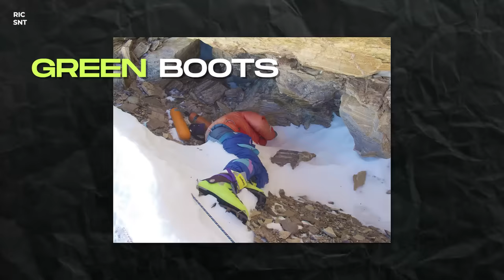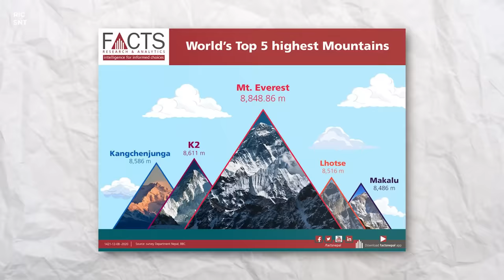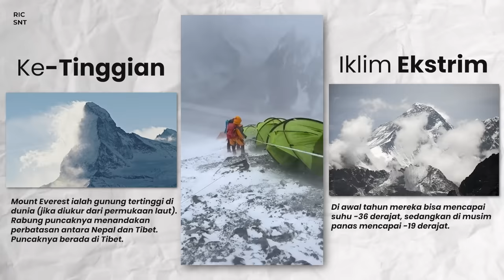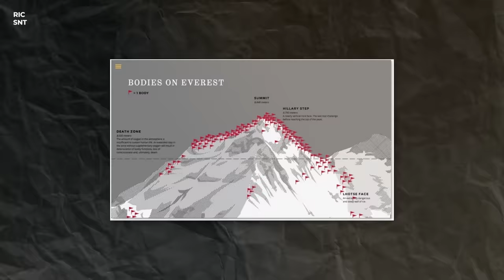KENAPA ADA 300 M4YAT ABADI DI GUNUNG EVEREST & DIBIARKAN?